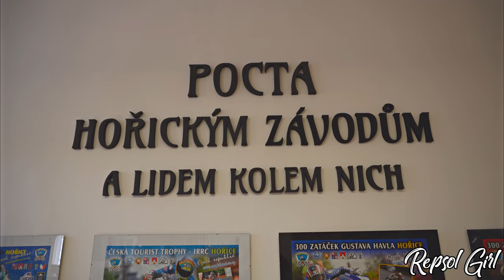CAGIVA VS APRILIA | S ITALEM O DVOUTAKTECH | POŘÁDNÝ 2T | 4. DÍL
SAMOLEPKY►napiš si do zprávy na Facebook

Úvod 0:00 - 2:03
Pořádný 2T 2:03-3:08
Honda RS 125 (GP) 3:08-3:47
2T 250 cc a 500 cc 3:47 - 4:41
Nejbrutálnější 2T 4:41 - 6:06
Náročnost jízdy na 2T 6:06 - 13:13
Výkon 125 cc 2T a Maximální rychlosti 13:13 - 17:59
Ladění 2T motorů 17:59 - 23:40
Vyhrál a hned zadřel 23:40 - 25:25
Za kolik dá 125 cc Brno? 25:25 - 26:47
Cagiva vs Aprilia 26:47 - 31:51
Motorka jako investice 31:51 - 35:15
Konec éry 2T 35:15- 40:00
2T rychlejší jak 4T 40:00 - 43:38
Pierrova Aprilia RS 125 43:38 - 47:23
Vychytávky na Aprilii RS 125 47:23 - 49:55
Kolik stojí závodní Aprilia RS 125 (SP) 49:55 - 51:18
600 cc vs 125 cc 51:18 - 52:28
Rozdíl v modelech Aprilia RS 125 52:28 - 53:39
Aerodynamika 53:39 - 56:28
Nejlepší model Aprilia RS 125 56:28 - 57:30
Čistá motorka je základ 57:30 - 58:48
Závěr 58:48 - 60:01